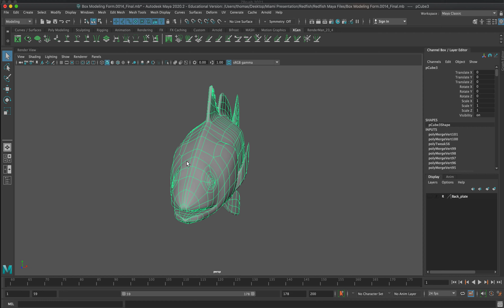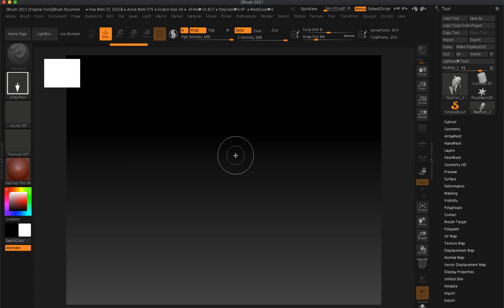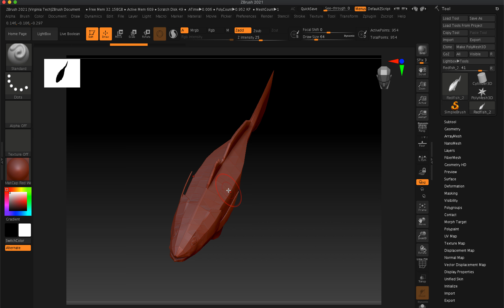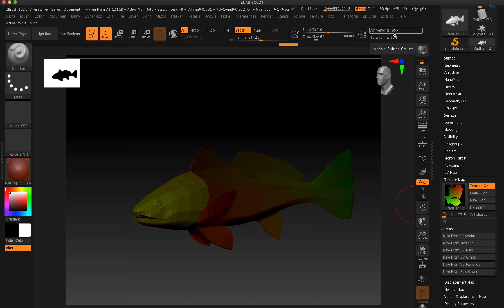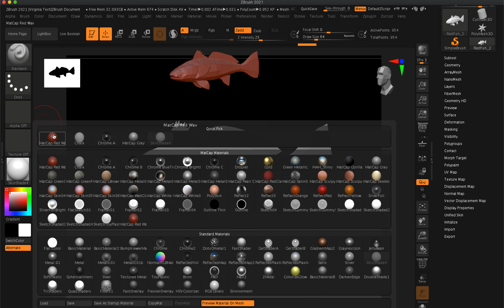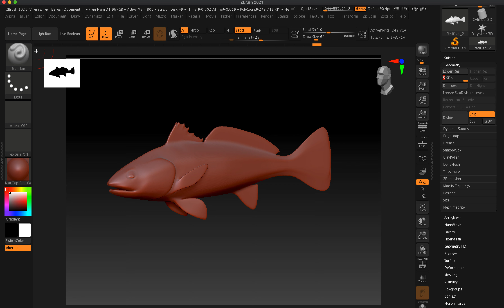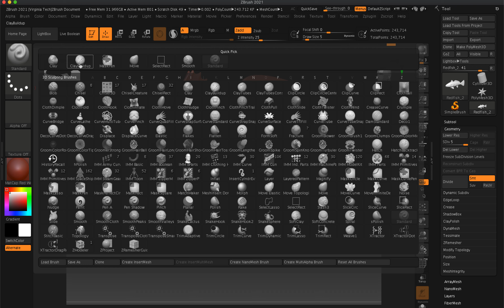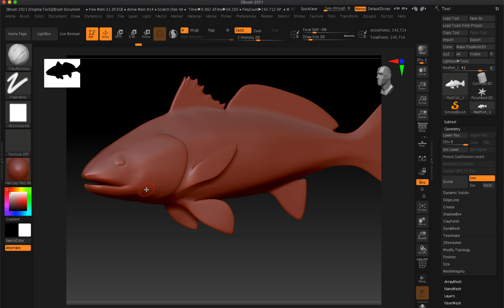05 Redfish Zbrush 1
Zbrush Techniques